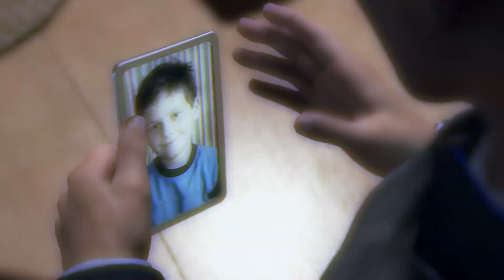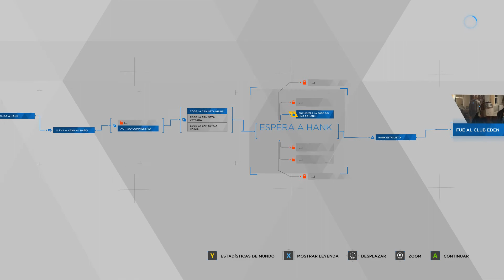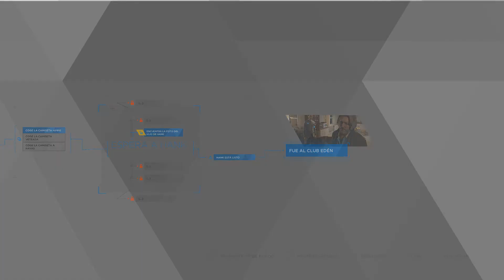Detroit: Become Human | #16 - Hank y la ruleta rusa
Una nuevo caso ha surgido y a Connor le toca buscar a Hank en su casa. Y no se lo va a encontrar en muy buenas condiciones.